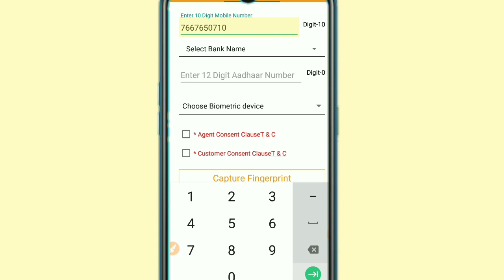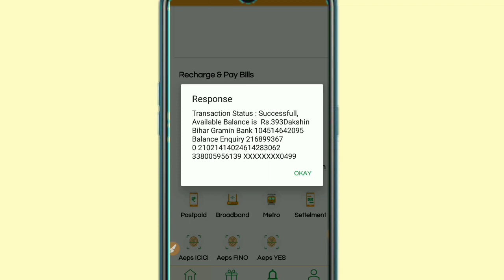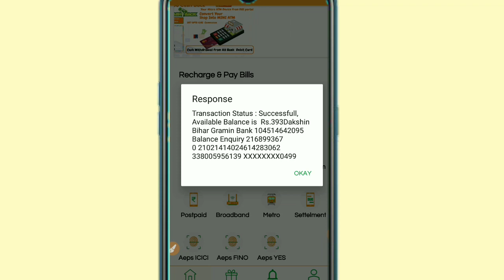आधार कार्ड से बैंक का बैलेंस कैसे चेक करे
Aadhar Card se bank balance kaise Dekhen,
Mobile phone se bank balance kaise check Karen,
Mobile mein bank balance kaise check Karen,
Bank ka balance kaise Dekhen, how to check bank balance,